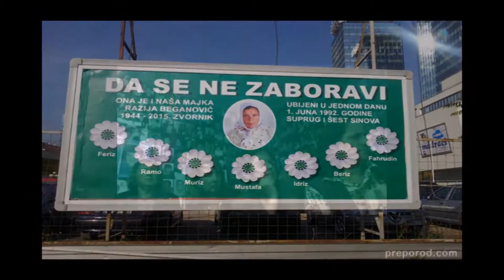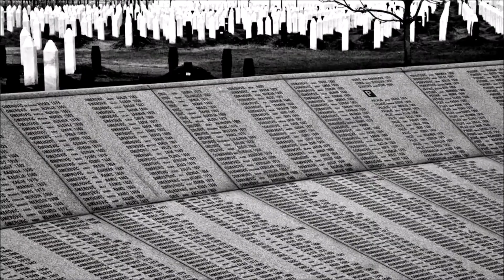SELMA AHMAD Esej o Bošnjakinji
Kultura sjećanja - Televizija Sarajevo (10. izdanje, juli 2017.) - ESEJ O BOŠNJAKINJI - Lik bošnjačke majke je centralna tačka za razumijevanje emotivne dimenzije genocida nad Bošnjacima. Traganje bošnjačke žene za kostima svojih muževa, sinova, braće, svojih najmilijih, borba za istinu i pravdu, odveć je obilježila dejtonske godine i postala arhetipska slika. O bošnjačkoj ženi koja u historijskom kontinuitetu nosi teret genocida nad svojom porodicom, i svojim potomstvom, autorski esej priredila je Selma Ahmad.